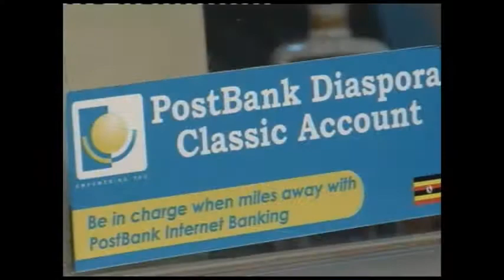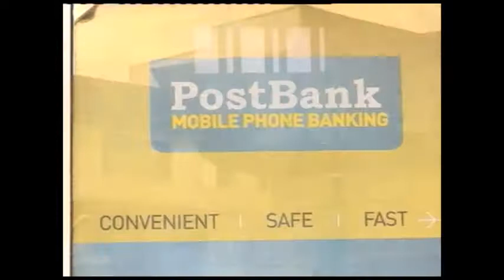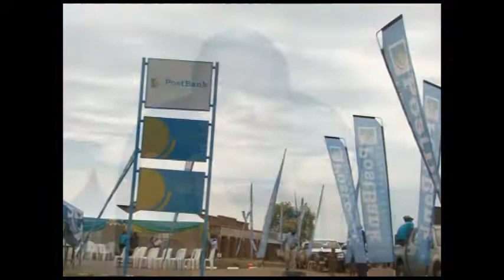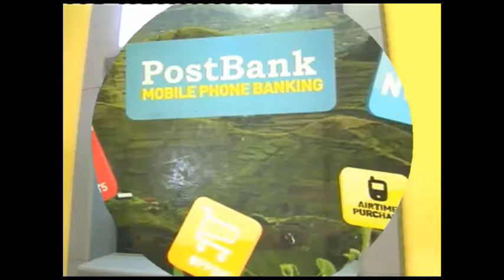PostBank Uganda Ltd NEW Diaspora Classic Banking 2016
This new video documentary shows how Ugandans living Abroad have benefited from  Post bank Uganda Diaspora banking .
.THIS IS A MUST WATCH VIDEO TO UGANDANS IN DIASPORA WHO MAY WANT TO INVEST IN UGANDA
or Email them on the following
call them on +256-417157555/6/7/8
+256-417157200